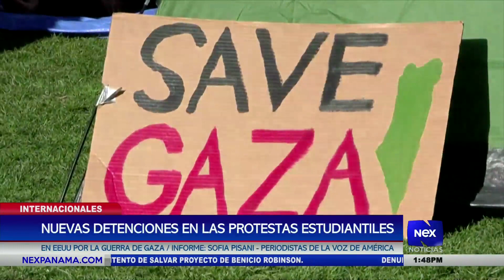Nuevas detenciones en las protestas estudiantiles en EE.UU. por la guerra de Gaza